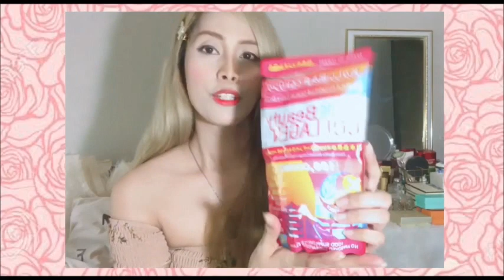NEW PURE BEAUTY COLLAGEN ADVANCE FROM JAPAN!!! NAKAKA GANDA BA TALAGA???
✨ NO. 1 BEST IN COLLAGEN! THE PURE BEAUTY COLLAGEN ADVANCE FORMULA MADE IN JAPAN ✨

Collagen is life! Fight the aging skin!

1 pouch = 100,000mg per pouch
Fish collagen = 83.333mg
Glutathione = 18% 333mg
Hyaluronic acid = 83mg
Vitamin c = 167mg
Pearl coix extract = 733mg
Additives = 2,167mg
Glucosamine = 4000mg
Green tea extract = 333mg
Sucrolose = 15% 833mg
Maltitol = 7,818mg
Coq10 = 200mg

For more info about PURE BEAUTY COLLAGEN, you may check out the link!

They ship worldwide!!! 🌍